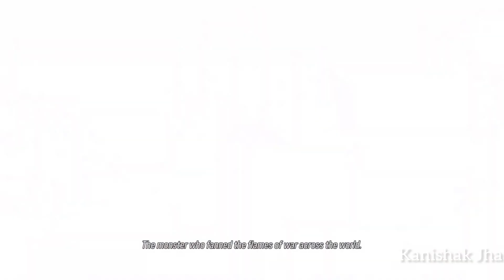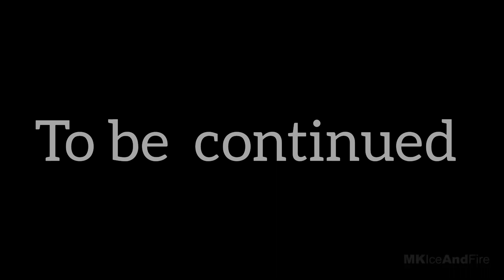Tekken 8: Episode 3 Chapters 4 & 5 - Unraveling the Intrigue